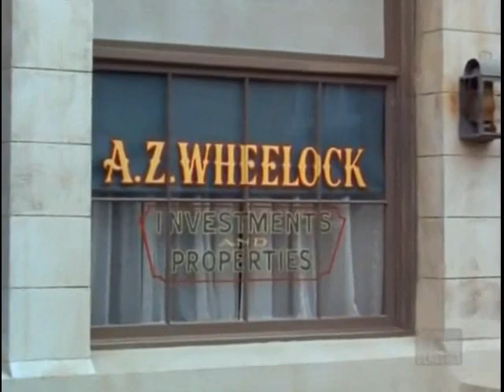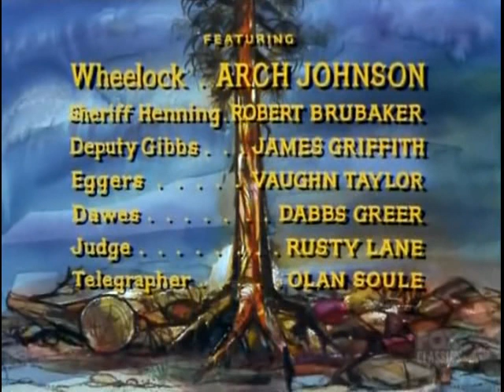Bonanza S9E04 Judgment at Olympus (October 8, 1967)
Candy is framed for the murder of A.Z. Wheelock (Arch Johnson)'s son in the town of Olympus, so Joe and Hoss try to clear him.